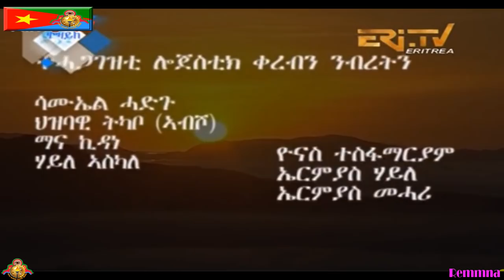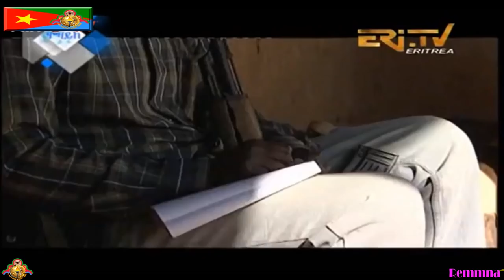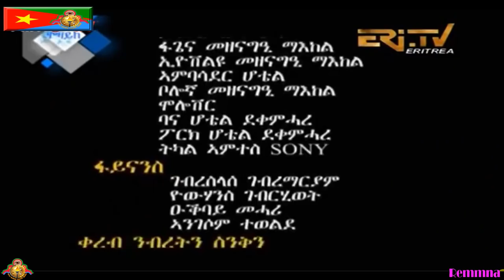Eritrean New ተኸታታሊት ፌልም ንጣብ ዝኽሪ ዘመን PART 2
Eritrean New ተኸታታሊት ፌልም  ንጣብ ዝኽሪ ዘመን PART 2 Base in True Story